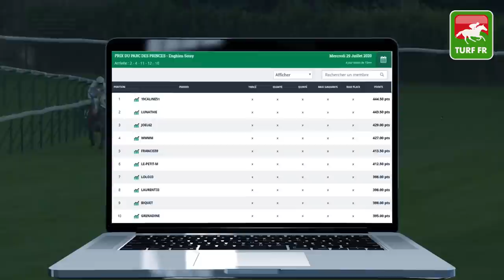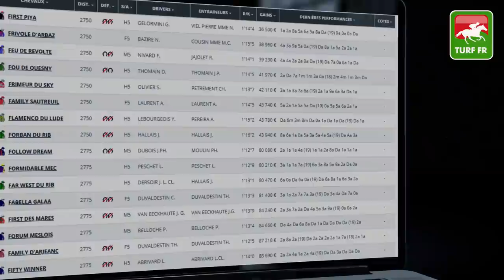Minute Quinté TURF FR : PRIX DES TOURNESOLS - Vendredi 31 Juillet 2020 - Cabourg - 🏇 PMU #210326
🥇 Retrouvez le pronostic exclusif de notre expert Turf Lucius Simenon pour le PRIX DES TOURNESOLS Vendredi 31 Juillet 2020 à l'hippodrome de Cabourg en France.

✅ NOS LOGICIELS TURF :
✔️ Logiciel TURF INFO Professionnel Edition: